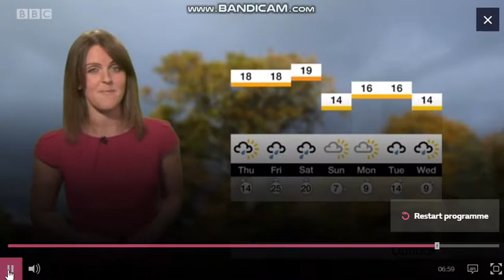Alex Osbourne Points West weather 10/10/2018 - 60 FPS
Date of transmission: Wednesday 10th October 2018.
Alex Osbourne looking beautiful on BBC Weather courtesy of BBC Points West.
Alex Osbourne needs to continue hosting the weather just before Emily Wood comes back.